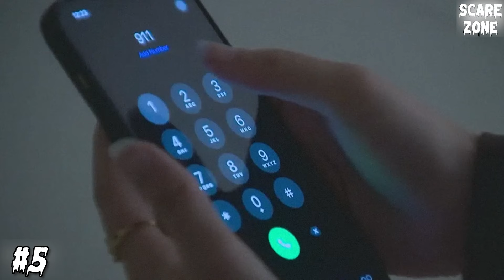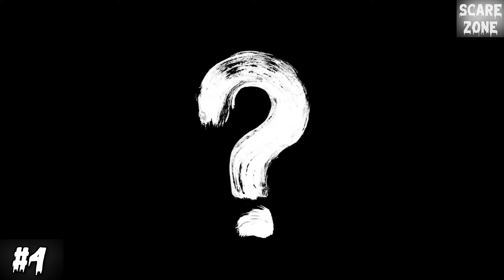Prepare to Be Shocked: Chilling Clips That Blur Reality & Fiction!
Unlock the Terrifying Secrets of the Unknown: A Compilation of Chilling Footage That Will Leave You Questioning Reality!

Are you ready to venture into the spine-chilling world of the unexplained? In this compelling video, we bring you a curated selection of the most unsettling and terrifying clips that reveal the mysteries lurking in the shadows. From eerie encounters with the supernatural to inexplicable phenomena that defy logic, our collection is designed to thrill and chill anyone brave enough to dive into the unknown!

🌌 Why You Should Watch This Video:
The content you are about to experience will not only entertain you, but it will also provoke thought and evoke emotions. As you embark on this haunting journey, consider the following:

- Intense Footage: Each clip has been meticulously selected to maximize suspense, fear, and intrigue.
- Mind-Bending Experiences: From unsettling ghost sightings to jarring moments caught on camera, our offerings are sure to ignite your curiosity and keep you awake at night!
- Engaging Community: Join fellow thrill-seekers and share your thoughts and experiences in the comments below. We want to hear about the scariest clips you have encountered or any spine-tingling experiences you've had!

👻 Featured Themes:
- Eerie Encounters: Real-life videos that capture haunting moments, showcasing the mysteries that seem to lurk just out of sight.
- Unexplained Phenomena: Experience the bizarre and unexplainable, from floating objects to shadows that dance just beyond the edge of visibility.
- Chilling Abandonment: Witness the haunting beauty of abandoned places as they reveal their secrets to those daring enough to explore them.
- Creepypasta Realism: Get lost in narratives that blur the lines between fiction and reality, mirroring the sentiments of your favorite horror stories.

Our ongoing commitment is to deliver more heart-stopping content that you won't want to miss. We release new videos weekly, aiming to bring you closer to the edge of your seat with each thrilling update!

🚨 Engage with Us:
Drop a comment! What did you find most terrifying in this compilation? Are there any personal paranormal experiences you can share that match the footage? We appreciate every story and thought shared in our community!

⚡ Final Thoughts:
Don’t just experience the chills—embrace them! Remember, in the realm of the unexplained, it's crucial to keep your mind open and your heart racing.

Join us on this mystery-laden adventure, and who knows what you might uncover. Perhaps the next spine-chilling encounter will be waiting for you just around the corner!

Inspired by "Chills, Mr. Nightmare, Slapped Ham, Chilling Scares, Fear Tales, Nuke's Top 5, FactFaction, KingFrostmare, Sir Spooks, and others."